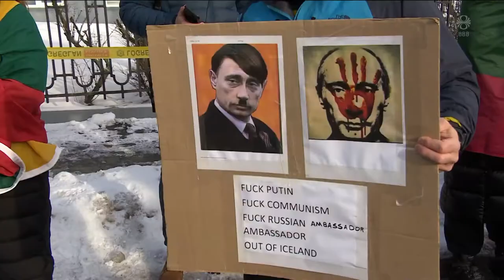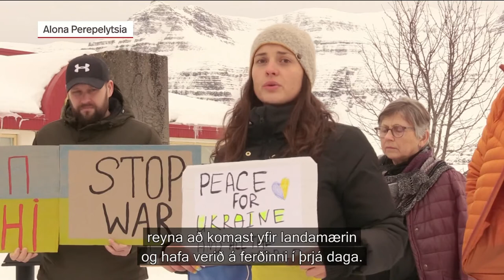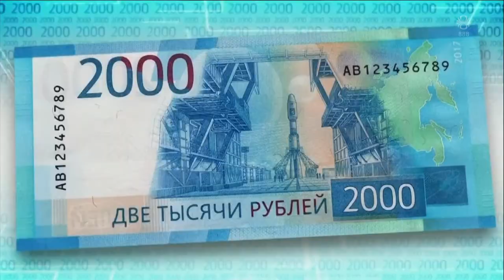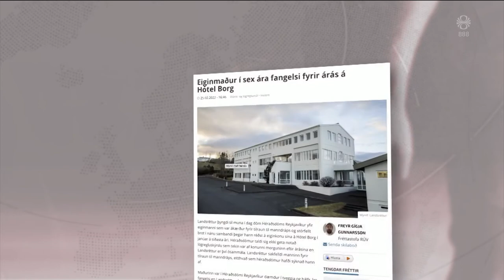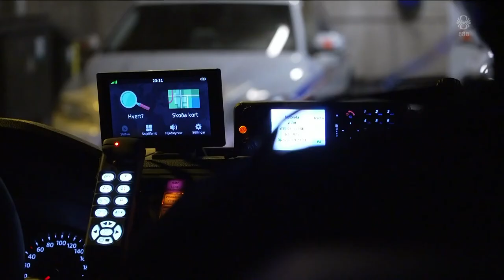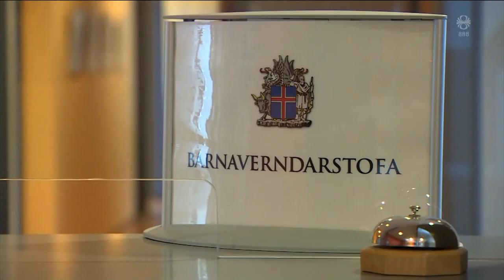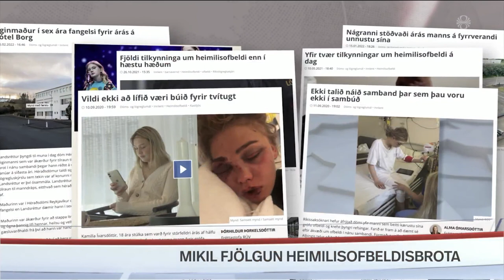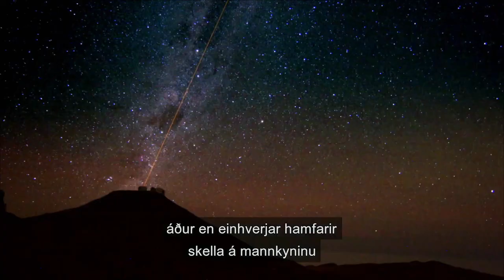Fréttir - 27. feb 2022